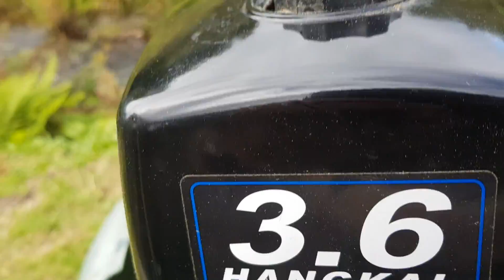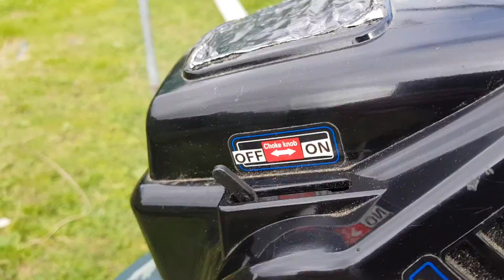12 September 2022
Hankai 3.6